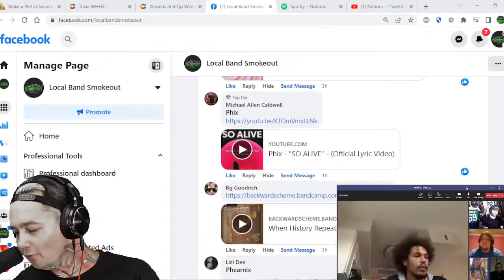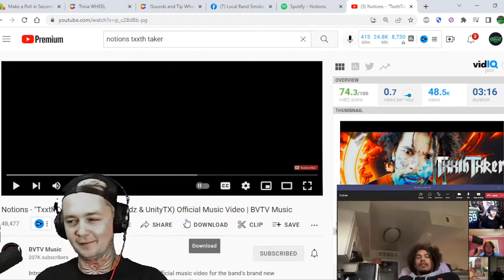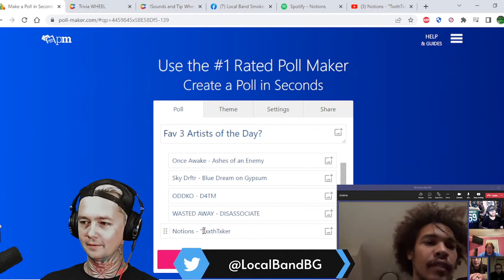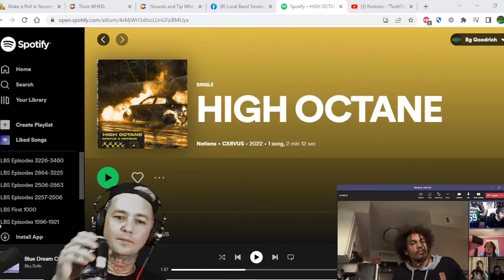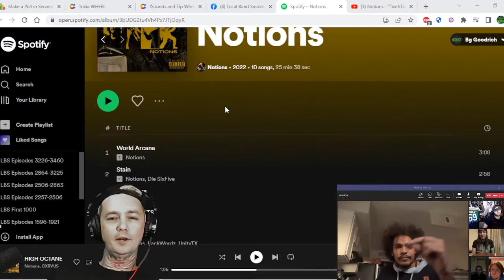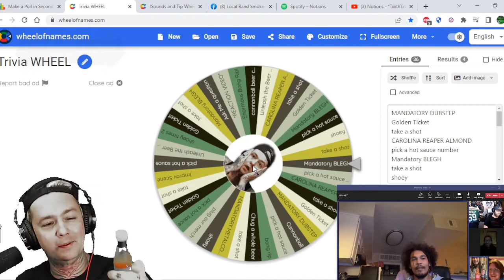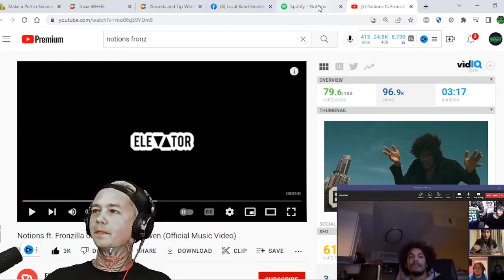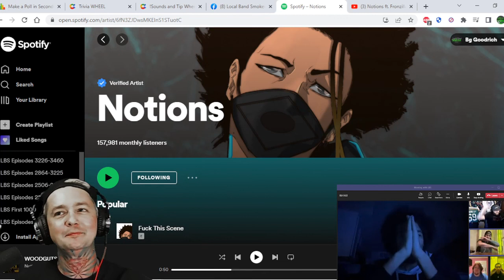Interview with Notions ! We Talk TxxthTaker / Fronz / Dropout Kings / Dragon Ball Z & More !